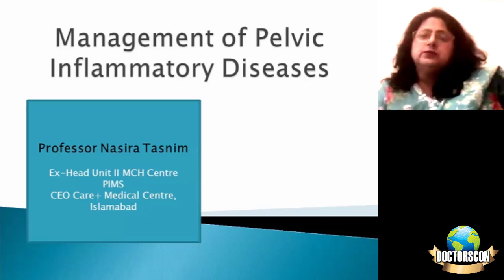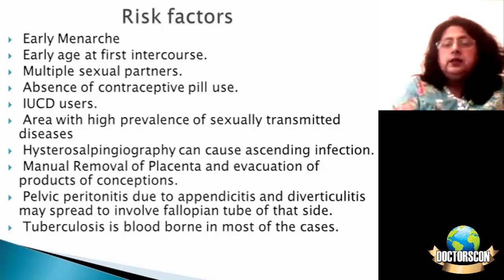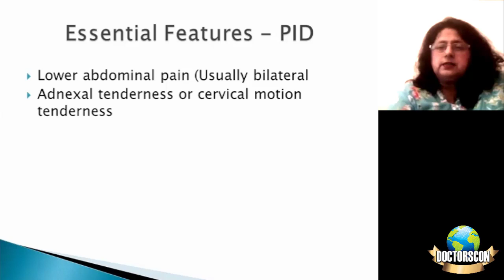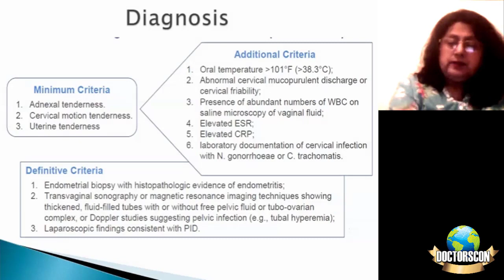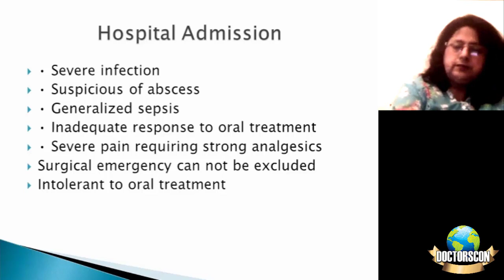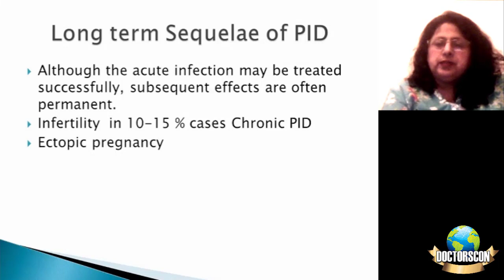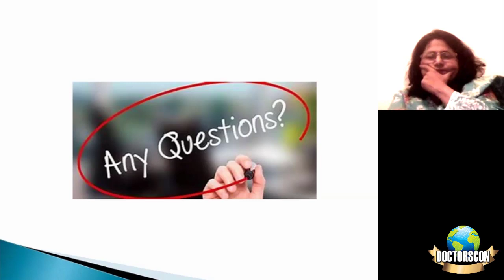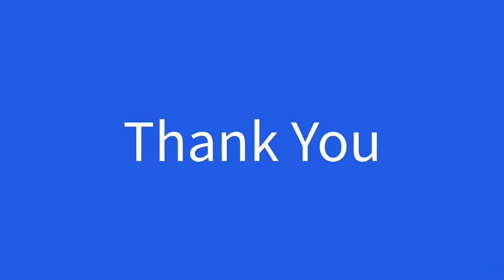Management of Pelvic Inflamatory Diseases by Prof Nasira Tasnim